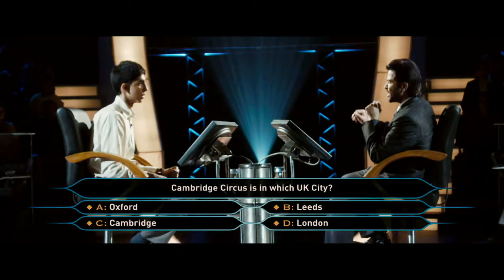Dev Patel talks about bringing 'Monkey Man' to life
Ashan Singh sits down with Dev Patel to talk about "Monkey Man," Patel's directorial debut which he describes as an anthem for underdogs.